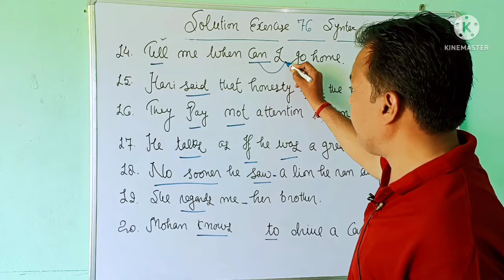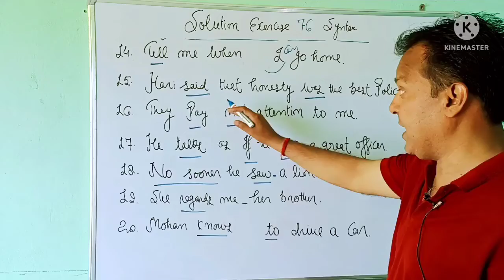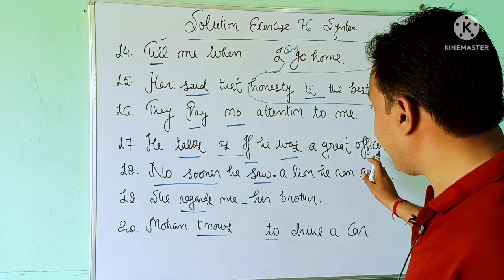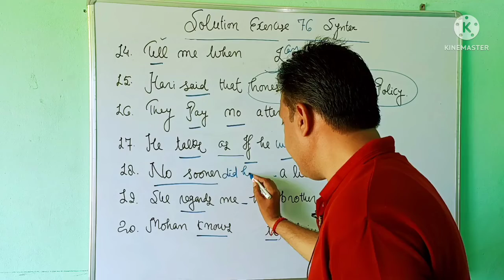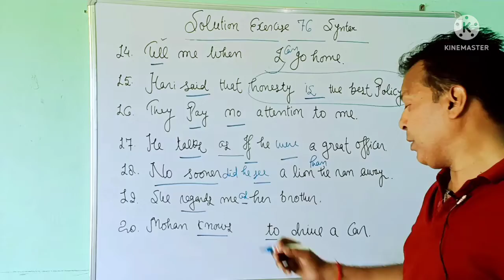Exercise 76 (Part 2)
Solution of Typical
Dear friends,
you will get a solution for a Typical Approach to Grammar class 12.